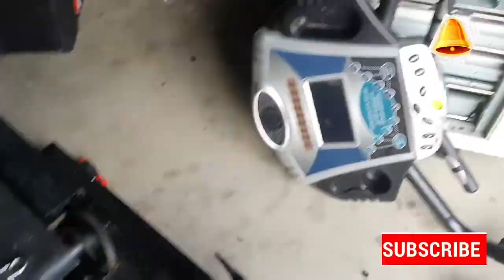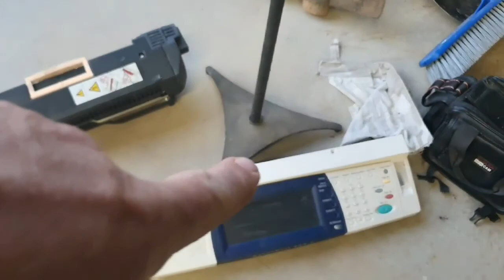Treadmill parts, CNC build progress and Nema motors.